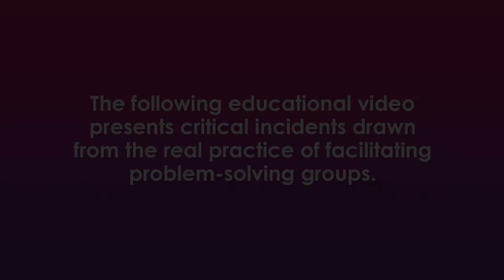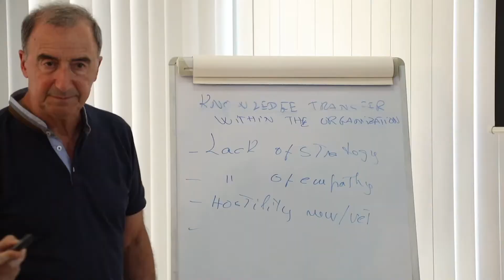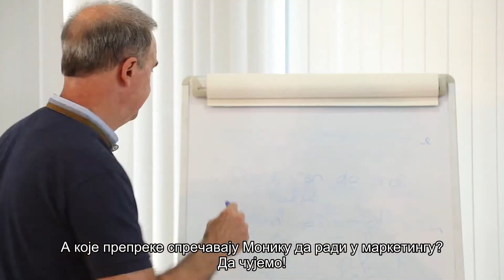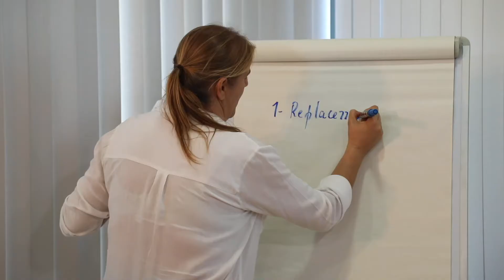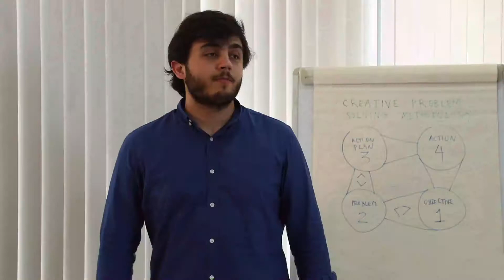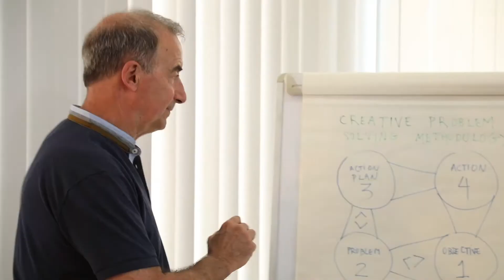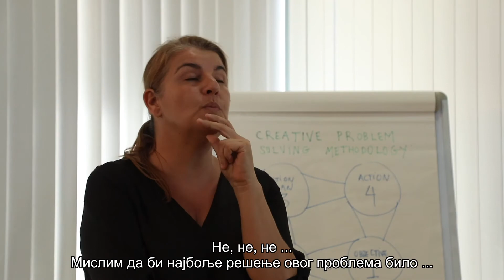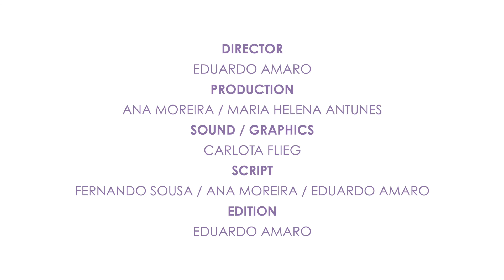ФЛОРИШ ОБРАЗОВНИ ВИДЕО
ФЛОРИШ видео има за циљ освежавање и јачање знања и вештина стечених током курса ФЛОРИШ.
Овај видео омогућује полазницима да размишљају о својим вештинама и стеченим компетенцијама чак иако немају праксе. Попут телесног тренинга, и групна фацилитација захтева стални тренинг, који неће бити увек могућ због радних ограничења.
Образовни видео фокусиран је на примере (адеквтне и неадекватне) рада фацилитатора у неколико подручја:
(1) Процес – главне грешке у кориштењу процеса решавања проблема у четири корака који могу угрозити резултате;
(2) Фацилитација – главне грешке повезане са начинима на које фацилитатори покушавају извући оно најбоље из сваког члана групе;
(3) Водство – грешке повезане са приступом партиципативног вођења, проширујући опсег задатка фацилитатора на задатке вође;
(4) Разно – грешке које нису обрађене у претходним поглављима
Видео се користи као материјал за освеживање вештина а и као средство за учење о критичним ситуацијама током фацилитације и о начинима њиховог решавања.

The European Commission support for the production of this video does not constitute an endorsement of the contents, which reflects the views only of the authors, and the Commission cannot be held responsible for any use which may be made of the information contained therein.

00:00:18 – ПРЕЗЕНТАЦИЈА ФИЛМА
00:00:53 – ПРОБЛЕМ – ОДБАЦИТИ СТЕРЕОТИПЕ
00:02:51 – МОГУЂЕ РЕШЕЊЕ
00:04:32 – ПРОБЛЕМ – ФАЦИЛИТАЦИЈА ПОПУТ РОБОТА
00:06:30 – МОГУЂЕ РЕШЕЊЕ
00:08:50 – ПРОБЛЕМ – „LAISSEZ-FAIRE“ НИЈЕ ФАЦИЛИТАЦИЈА
00:09:59 – МОГУЂЕ РЕШЕЊЕ
00:11:28 – ПРОБЛЕМ – БЕЗ ИЗГОВОРА, МОЛИМ!
00:13:31 – МОГУЂЕ РЕШЕЊЕ
00:14:46 – ПРОБЛЕМ – СЛАБОСТ КАО АУТОРИТЕТ
00:15:59 – МОГУЂЕ РЕШЕЊЕ
00:17:13 – ПРОБЛЕМ – АУТОКРАТИЈА ЈЕ ПРОТИВ ФАЦИЛИТАЦИЈЕ
00:18:10 – МОГУЂЕ РЕШЕЊЕ
00:19:10 – ПРОБЛЕМ – НЕМАРНОСТ УБИЈА ФАЦИЛИТАЦИЈУ
00:20:10 – МОГУЂЕ РЕШЕЊЕ
00:21:38 – ПРОБЛЕМ – НАМЕТЉИВА ФАЦИЛИТАЦИЈА
00:22:35 – МОГУЂЕ РЕШЕЊЕ
00:23:53 – ПРОБЛЕМ – ФАЦИЛИТАЦИЈА НЕМА МИШЉЕЊЕ
00:24:47 – МОГУЂЕ РЕШЕЊЕ
00:25:43 – ПРОБЛЕМ – НЕ ГУБИ ФОКУС
00:26:59 – МОГУЂЕ РЕШЕЊЕ